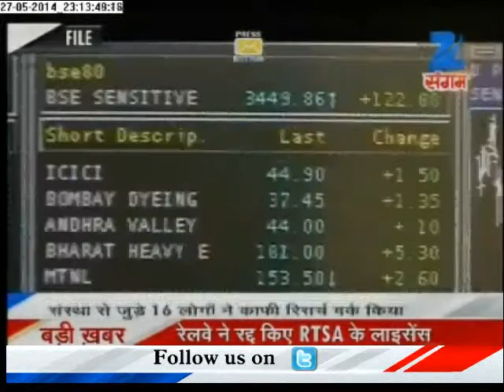SIT: Modi's cabinet first move on black money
In the very first meeting of Modi's cabinet,it has been decided to form a Special Investigative Team to dig out black money.The committee will be headed by retired Supreme court judge M B Shah.Detailed information on metro sangam.